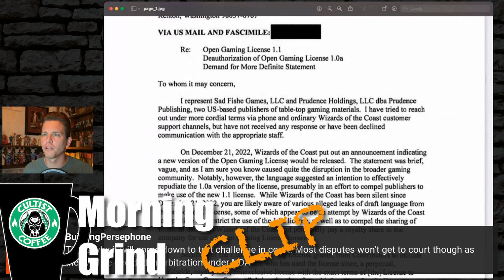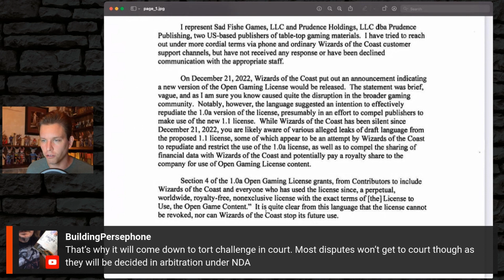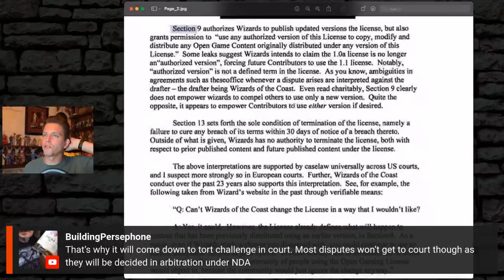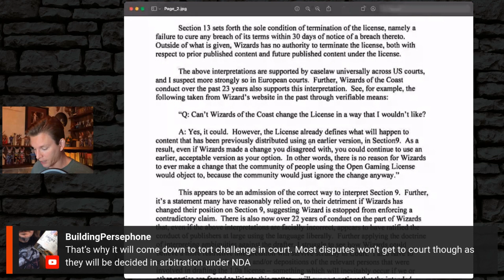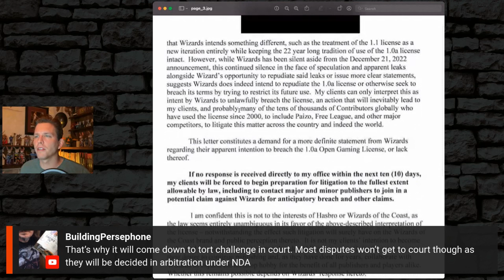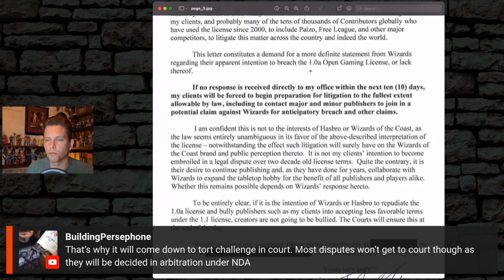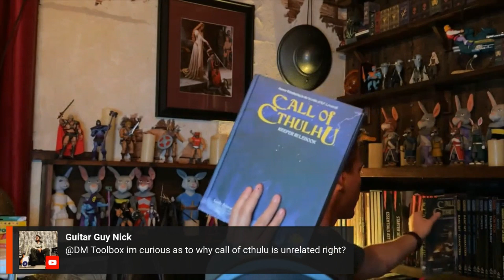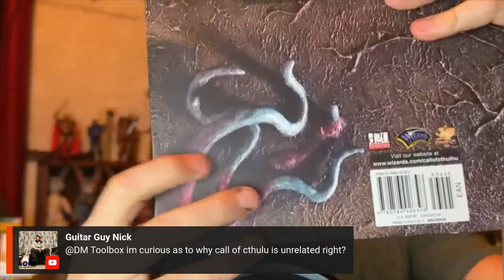Legal Argument AGAINST WotC's REVOCATION/DEAUTHORIZATION DnD OGL-Clip from the Morning Grind w/Heath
What is the legal argument against Wizard's of the Coast's (WotC) revocation/deauthorization of the Dungeons & Dragons (DnD, D&D) OGL? We discuss it in detail here detail here.

The Morning Grind is the live stream at the beginning of the geekverse where we will be talking about all kinds of topics in geekdom and gaming with an emphasis on being constructive and creating what we want to exist.

1. watch live in the morning here on this channel,